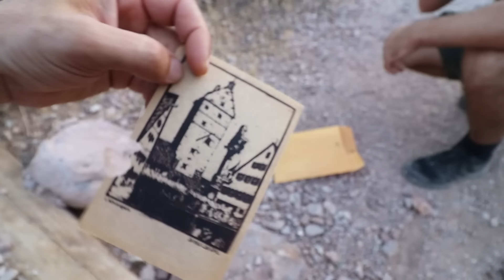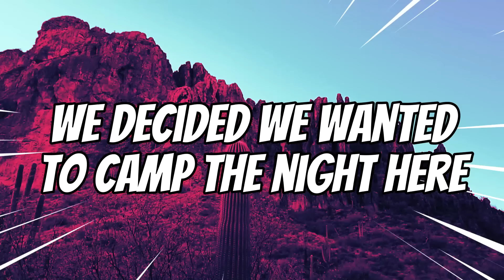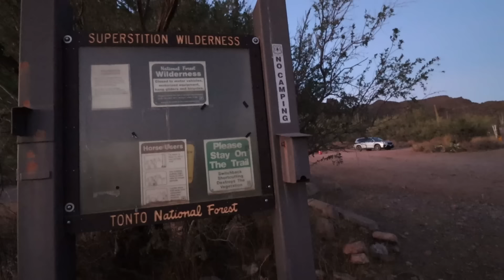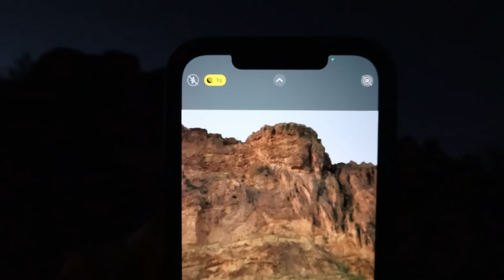CAMPING AT SACRED SKIN WALKER MOUNTAIN GONE WRONG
136-2446 Bank Street Ottawa Ontario K1V1A8 Unit 658

10-I FILMED MY SELF SLEEPING ON A HAUNTED YACHT! GHOST ACTIVITY CAUGHT ON CAMERA! | MOE SARGI